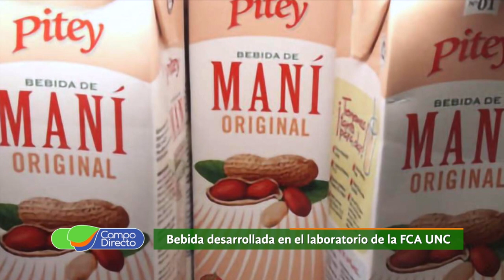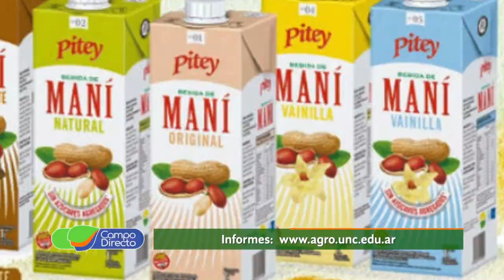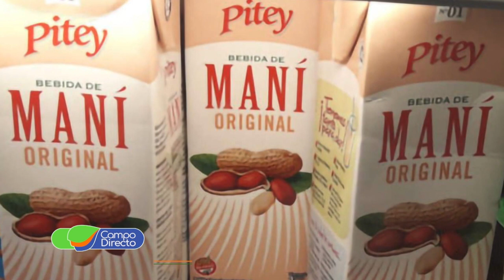Primer bebida de maní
La Facultad de Agronomía presentó una bebida vegetal desarrollada en su Laboratorio de Tecnología de los Alimentos. Sale al mercado bajo la marca comercial “PITEY”